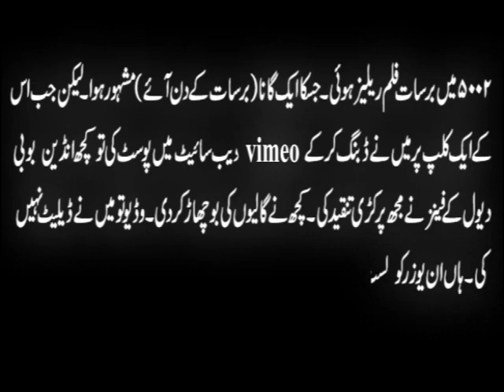Barsaat Ke Din Aaye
barsaat
barsaat ke din aaye song
barsaat movie
barsaat ke din aye
barsaat ke din aaye mulakat ke din aaye
barsaat movie songs
barsaat songs
barsaat full movie
aayega maza ab barsaat ka
hindi movie barsaat
barsaat ke din aaye hain,barsaat ke din aaye hai status